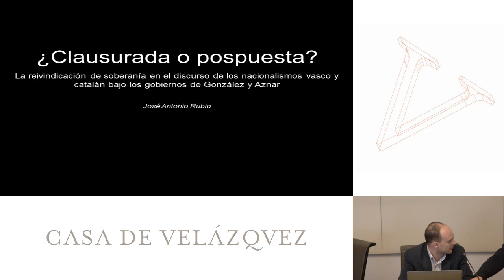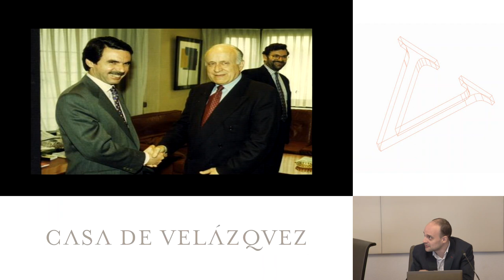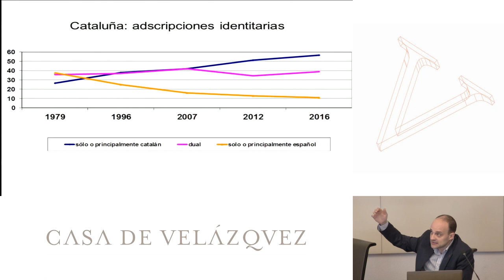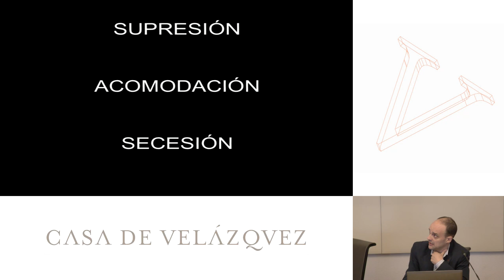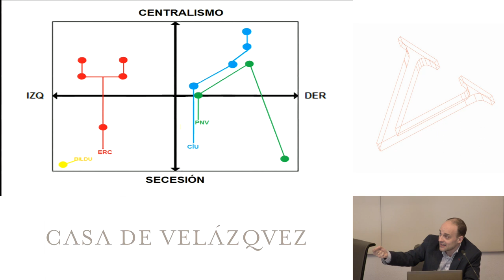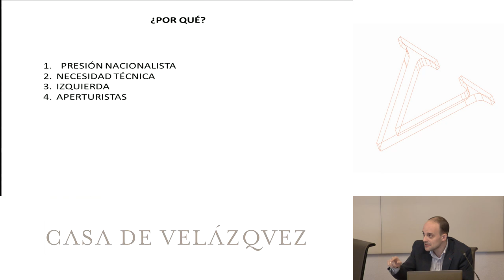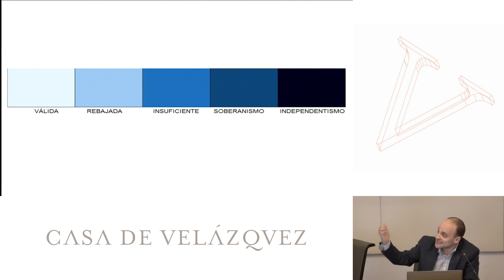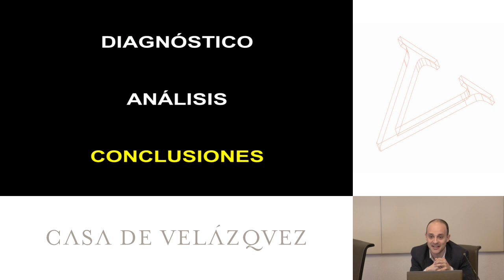La reivindicación de soberanía en el discurso de los nacionalismos vasco y catalán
Rubio Caballero José Antonio
   Podcasts de la Casa de Velázquez